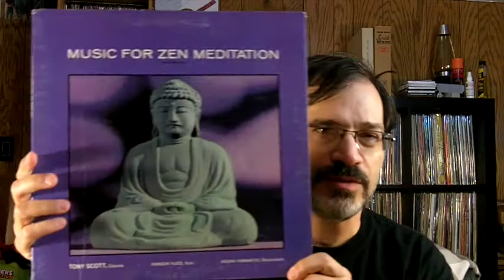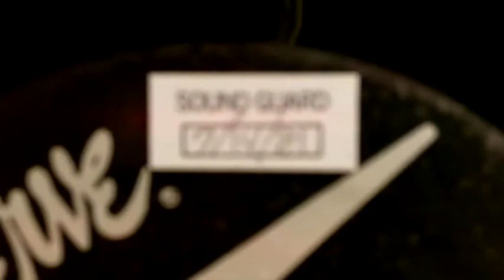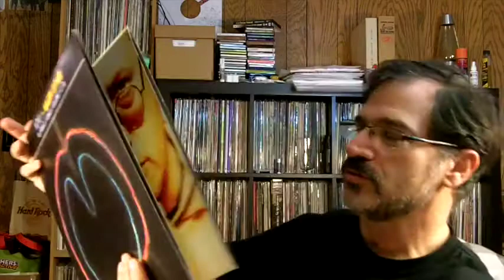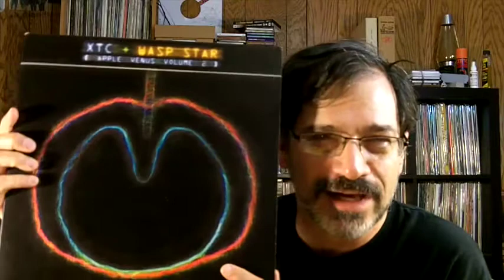VCLT from Kris, Babble, Meditation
Long overdue thank you to Kris (dixielandfarm) for the VCLT he sent. Then I show you a couple of things and basically waste your time. Enjoy!